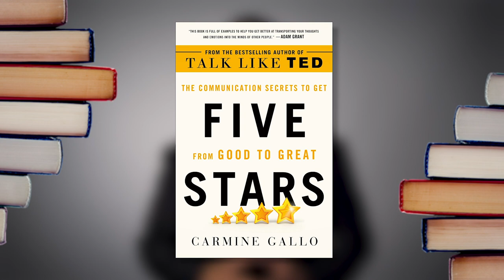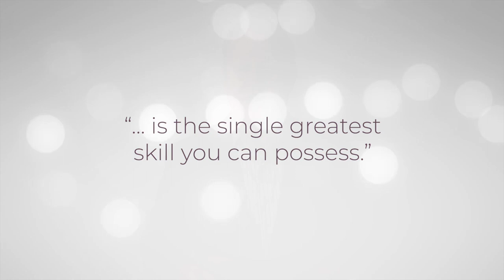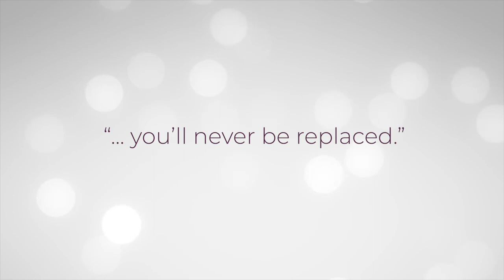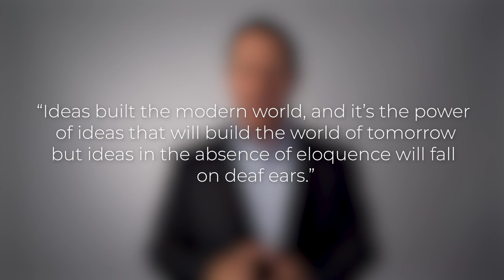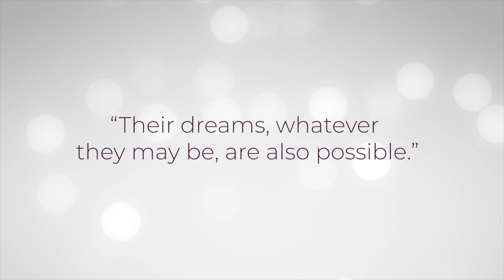Thoughts on Leadership #1 | Five Stars by Carmine Gallo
This week my travels found me in Boston for the exciting announcement that Century 21 Commonwealth will join the Berkshire Hathaway HomeServices network Nov. 1, operating as Berkshire Hathaway HomeServices Commonwealth Real Estate. While in Boston, I was able to spend time with the Commonwealth leadership team – George Patsio, founding partner of the brokerage; Nick Patsio, founding partner of the brokerage; and Founding Partner Patrick Fortin– as well as the passionate and energetic future network agents. The brokerage is a market leader in greater Boston with more than 500 sales professionals, 22 offices and a winning reputation for client service, market expertise and operational excellence. Commonwealth is currently the No. 1 Century 21 brokerage in New England and No. 9 worldwide. It’s an honor to have them join our brokerage network.

I also met in Boston with members of the VaynerTalent team, who were busy creating content you’ll soon see on social media. It’s fitting that this week kicks off an entire month of Thoughts on Leadership videos all about bestselling author Carmine Gallo’s new book Five Stars: The Communication Secrets to Get from Good to Great, because both the Commonwealth team and the VaynerTalent team (led by Gary Vaynerchuk) have achieved so much success because they’re simply the best at what they do and even better at communicating their skills and expertise to others. I hope you enjoy this first video in a four-part video series highlighting my favorite takeaways from Carmine’s excellent book!

Thinking about joining Berkshire Hathaway HomeServices as a real estate agent?

►  Searching for a home?

Berkshire Hathaway HomeServices, based in Irvine, CA, is a real estate brokerage network built for a new era in residential real estate. The network, among the few organizations entrusted to use the world-renowned Berkshire Hathaway name, brings to the real estate market a definitive mark of trust, integrity, stability and longevity.